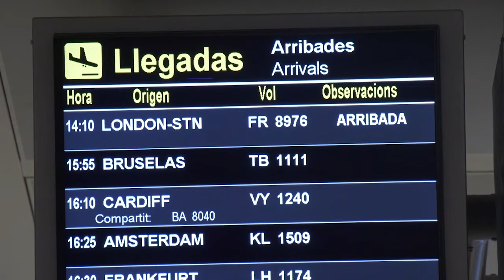El embajador del Reino Unido cree "poco probable" la llegada de británicos antes de agosto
El embajador del Reino Unido en España, Hugh Elliott, ha dicho este miércoles en Benidorm que considera "poco probable" la llegada de turistas de su país antes del mes de agosto, a tenor de la evolución de la pandemia y de los criterios que sigue el Reino Unido.